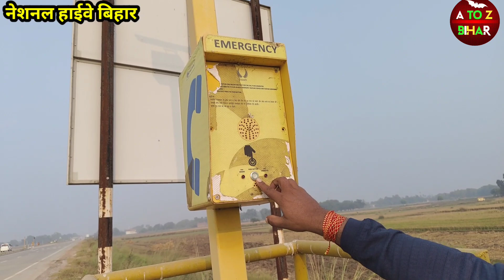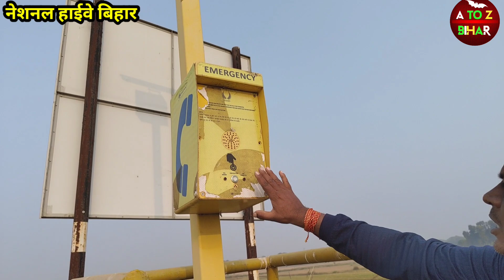तेजस्वी यादव ने अमेरिका जापान की तरह बिहार को कैसे बदल दिया? बिहार में ये लगा दिया हाइवे पर।।।